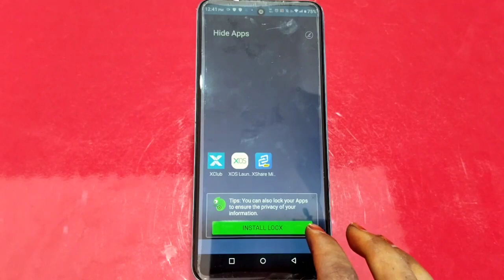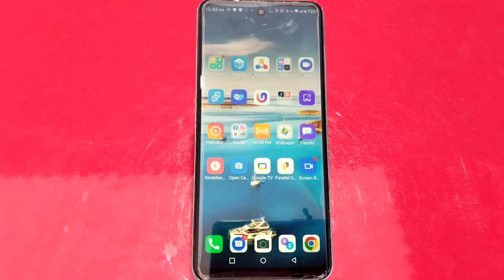Apps Hide In Infimix Hot 12, How To Hide App In Infimix Hot 12,Infimix Hot 12 Mein Apps Hide Kais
Apps Hide In Infimix Hot 12, How To Hide App In Infimix Hot 12,Infimix Hot 12 Mein Apps Hide Kaise Karen,